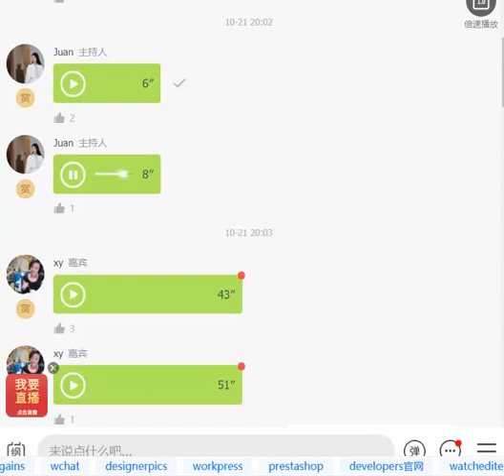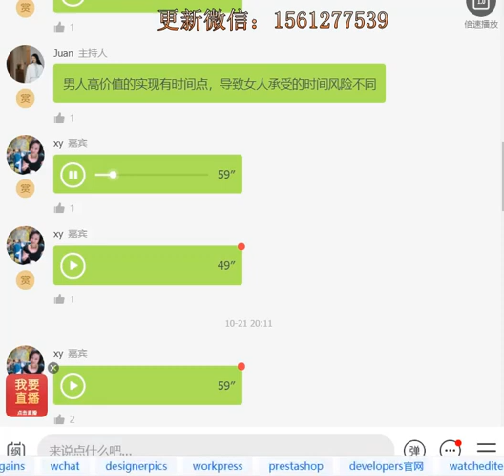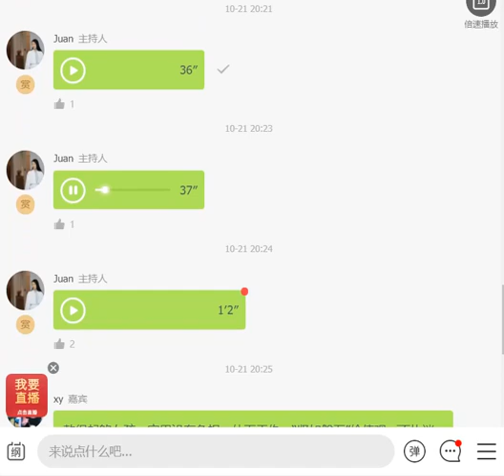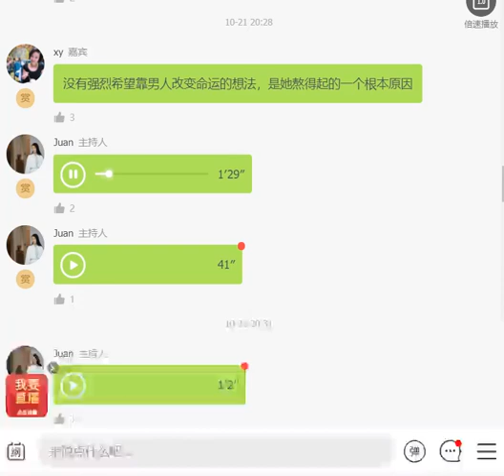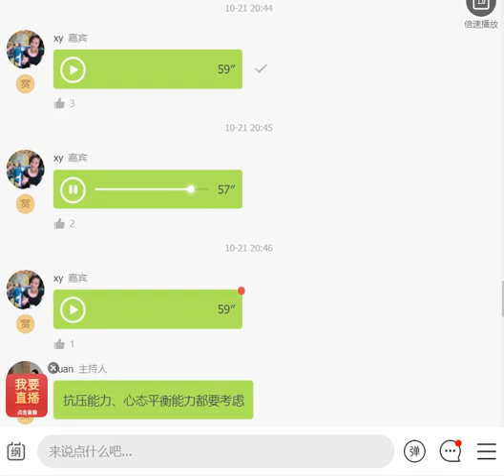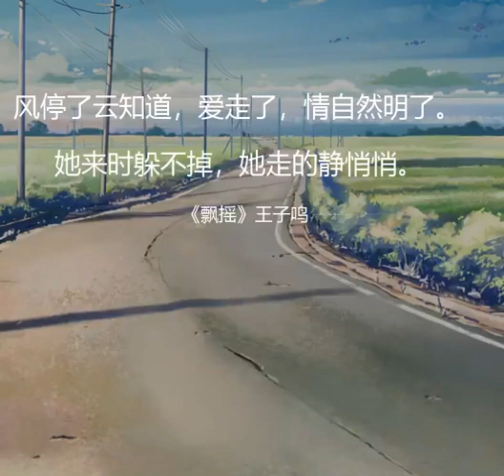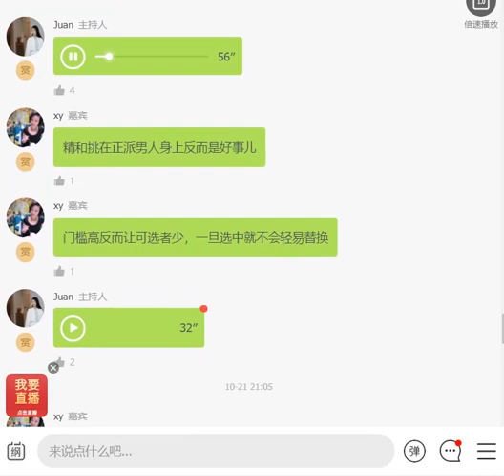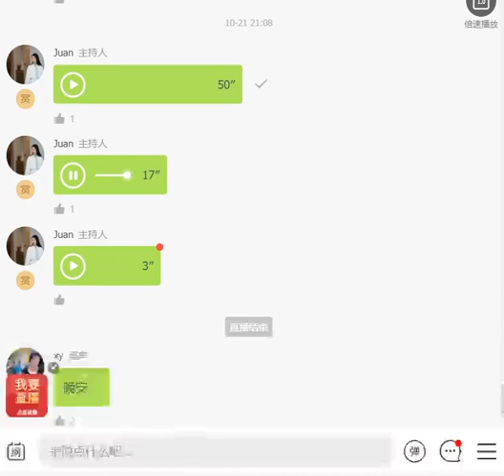2020-10-21 高价值男人背后的选择门槛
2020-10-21 高价值男人背后的选择门槛